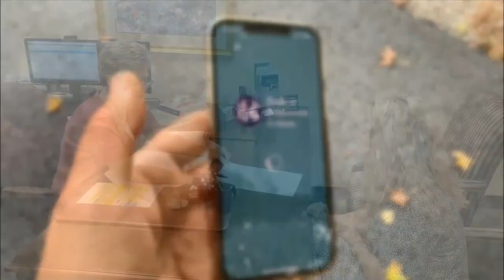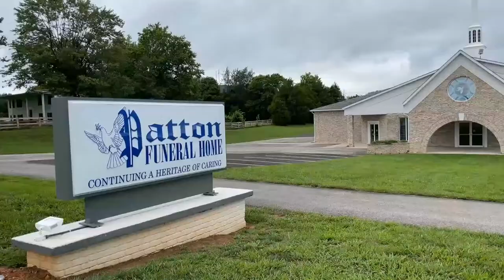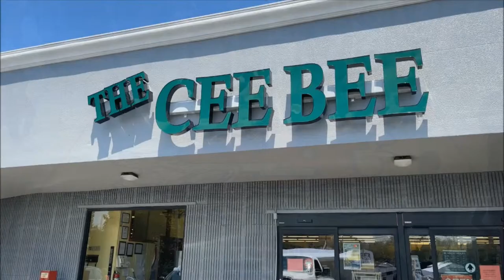WILDCATS VS GRAYSON COUNTY